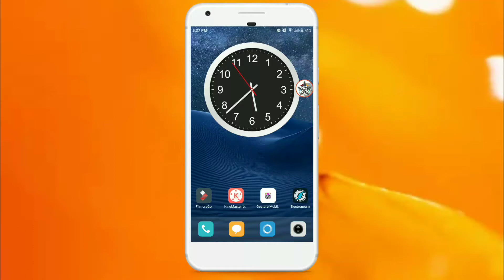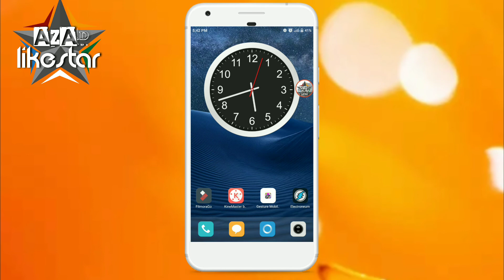Airtel 5G लौंचे हो गया - 4G phone में भी चलेगा || latest news Airtel telecom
Certified news from NDtv.com